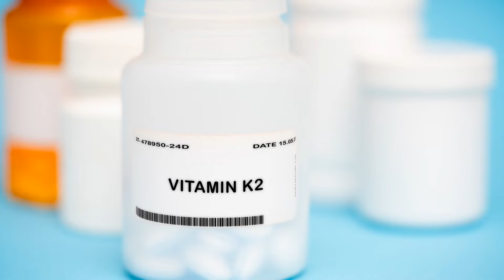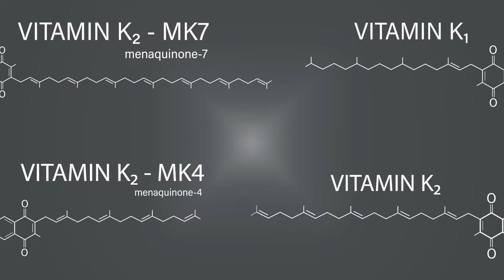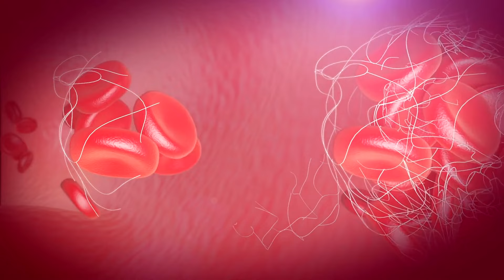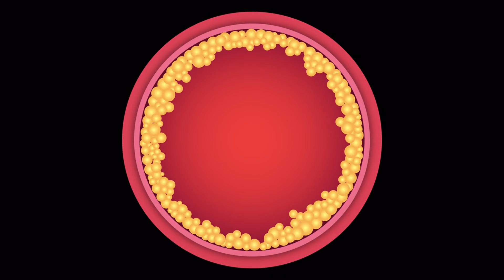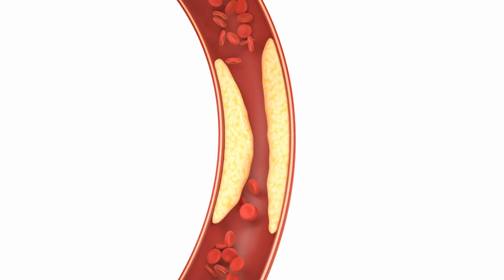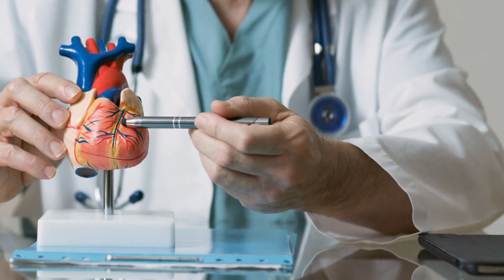O que você precisa saber antes de tomar vitamina K2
Junte-se a mim em uma imersão profunda no frequentemente incompreendido mundo da Vitamina K! Desde a coagulação sanguínea essencial até o suporte para ossos fortes e um coração saudável, este nutriente subestimado desempenha um papel fundamental em nosso bem-estar.
No vídeo de hoje, vamos explorar:
A verdade por trás dos mitos comuns sobre a Vitamina K;
As diferenças entre as Vitaminas K1 e K2;
O impacto da Vitamina K na densidade óssea e osteoporose;
Os potenciais benefícios para a saúde cardíaca e calcificação arterial;
As melhores fontes alimentares para aumentar sua ingestão de Vitamina K naturalmente.
Seja você considerando suplementos ou apenas curioso sobre sua dieta, este vídeo é seu recurso completo para tudo sobre a Vitamina K.

⚠️ As informações disponibilizadas nesse canal são de caráter informativo. Não devem ser utilizadas como base de auto-diagnósitico, auto-prescrição ou auto-tratamento. Consulte sempre seu médico e/ou nutricionista.